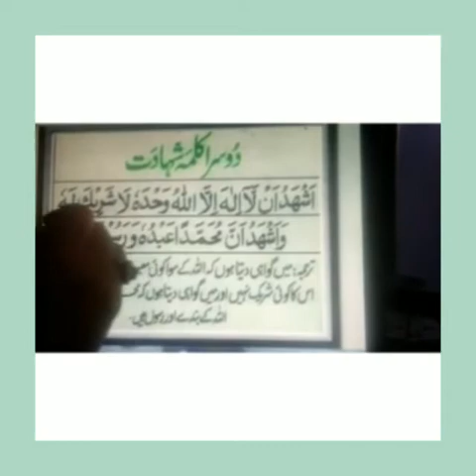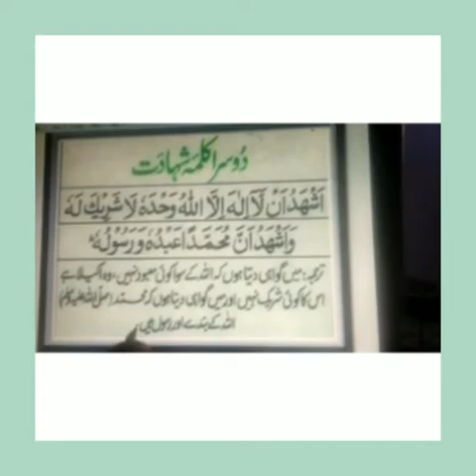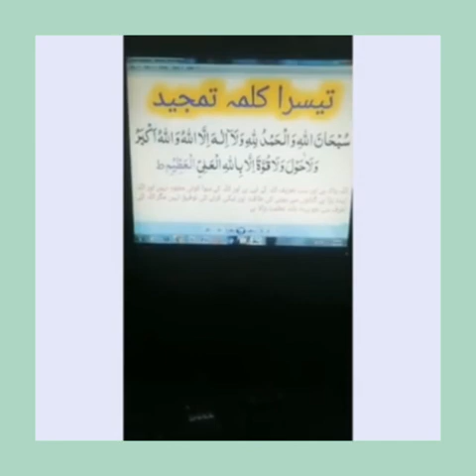مضمون .اسلامیات.عنوان.کلمہ.دعا.کلاس.کے.جی .,,, Class KG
Teacher =Ms. Rukhsana